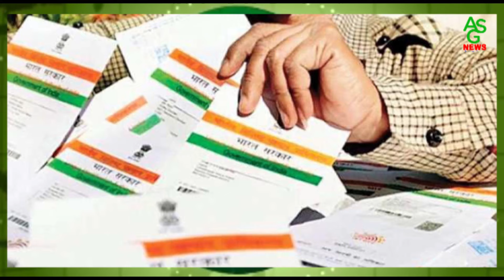दिन भर की बड़ी खबरें । ASG News